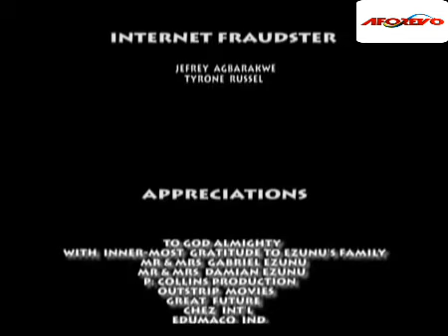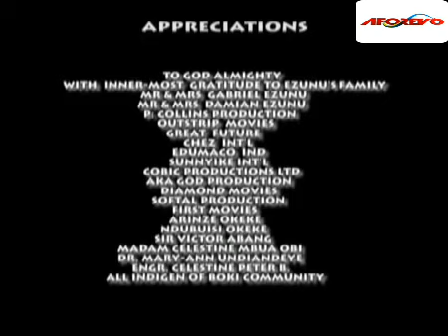Please Don't Leave Youtube Today Without Watching This Amazing New starring patience ozokwor 2 - New